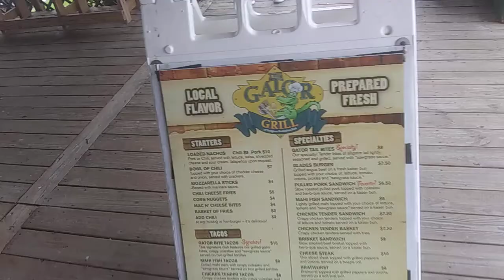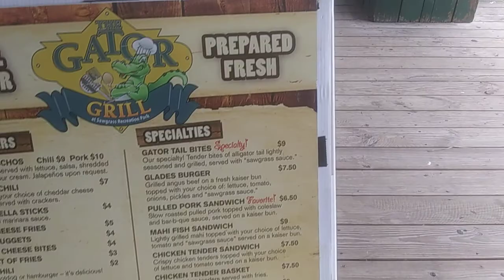Sawgrass recreation park 7